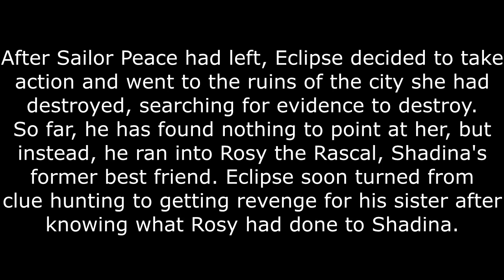Introducing Mobifall Lavender (Orchid) - VRChat (with Eclipse and Rosy)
Eclipse was on the lookout for any possible evidence against me despite me telling him to not force himself to do so, but he does seem to want to protect me. However, his focus has shifted after he found Rosy the Rascal running around looking for Shadina. Eclipse must be a very protective family man because he is refusing to tell her and wants to get revenge on her for what she did in the past. Little do those two know, a woman from Eclipse's universe was looking for him...and hunting him down too?! Apparently, this woman looks a lot like Lavender but with a Russian accent, and she goes by the name Orchid. I pray that Eclipse and, hate to say this, Rosy will be safe and able to push back against this Mobifall version of Lavender.